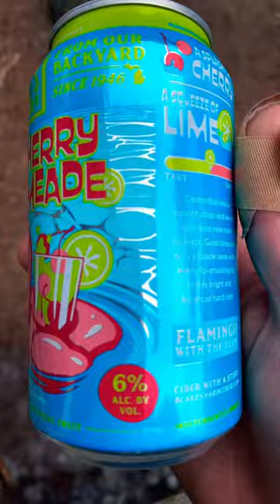Blake’s Hard Cider|Cherry Limeade|Crazy Crusher!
New Cider from Blake’s!

Cherry limeade!